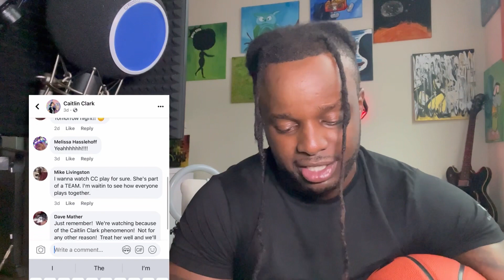Caitlin Clark GREATEST SHOOTER in HISTORY Liked My Comment